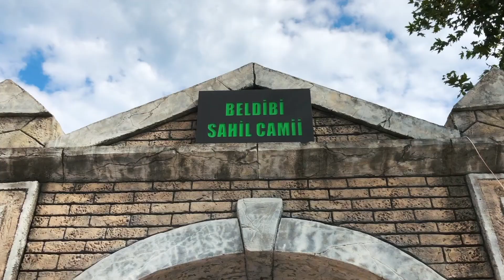Бельдиби (Кемер, Турция)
Бельдиби - ближайший к Анталии поселок региона Кемер.
Отличает его близость к горам, Гейнюкскому каньону, и расположения многих отелей прямо в сосновом лесу на побережье. Буквально в течении часа взойти на ближайшие холмы или дойти пешком до каньона. Также под холмом на северной стороне поселка есть дикий пляж и старый, не проездной туннель.
В остальном - обычное туристическо-аграрное местечко.
Видео:
DJI MavicPro, iphone X